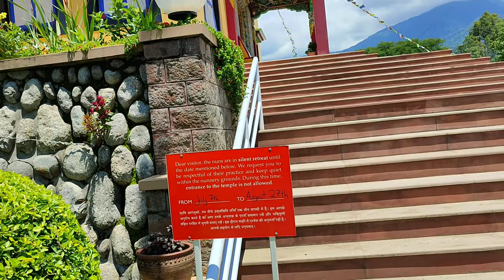DONGYU GATSAL LING NUNNERY| Tibetan Monastery Palampur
In 1999, Jetsunma Tenzin Palmo established Dongyu Gatsal Ling (DGL) Nunnery in the state of Himachal Pradesh, India at the request of His Eminence the 9th Khamtrul Rinpoche Shedrup Nyima. Their shared vision was to enable girls and young women from Tibet and the Himalayas to find their voices as legitimate Buddhist monastics. Although intelligent and devoted, nuns in these regions have not had access to the same teachings and training traditionally available to monks. DGL Nunnery strives to fill the gap by providing rigorous Tibetan Buddhist instruction to their resident nuns.

With Jetsunma Tenzin Palmo as its director, DGL Nunnery offers a balanced program of study and practice so that the nuns may fully realize their intellectual and spiritual capabilities. They study philosophy under the direction of a Khenpo and senior nun teachers. They also learn Tibetan grammar, English language, and Tibetan Buddhist rituals, and sit a two-month meditation retreat every year.

The DGL Nunnery buildings comprise the nuns’ dormitories, the study center (shedra), the retreat center (drubda), the office and staff quarters, and a traditional temple for 108 nuns. There is also a small clinic and a guesthouse for visitors. The nunnery is situated on seven acres of land overlooked by the Himalaya mountains and near the Khampagar Monastery of Tashi Jong. After six years of training, DGL nuns may choose either to continue with their philosophy studies or to enter long-term retreats. It is the heart mission of DGL Nunnery that some of its nuns will become scholars and realized practitioners so that they can carry on this precious Drukpa Kagyu tradition for future
 generations.